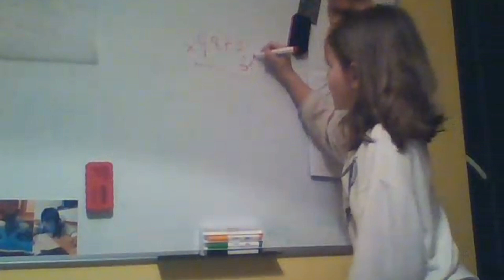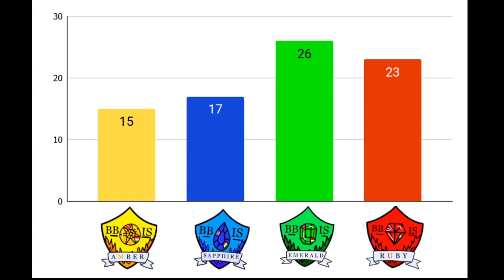March 19 - Virtual Primary Assembly